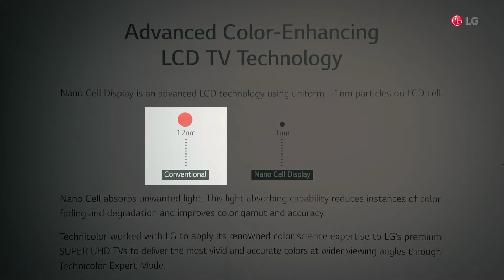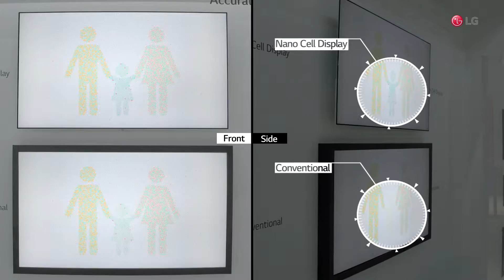LG at CES 2017 - SUPER UHD TV Nano Cell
Nano Zellen konnten auf der CES 2017 hautnah erlebt werden.